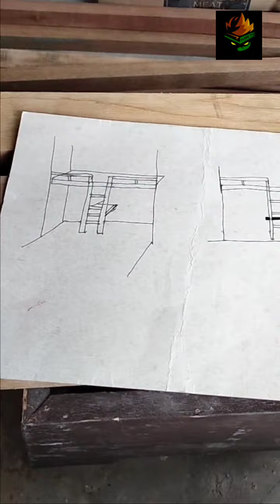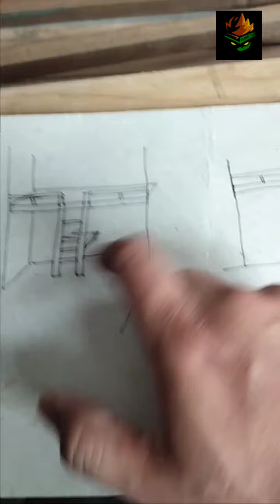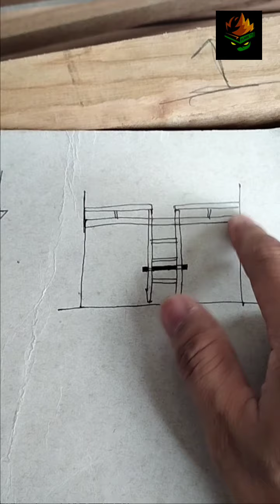LOFT BED project part 1 YTP #05